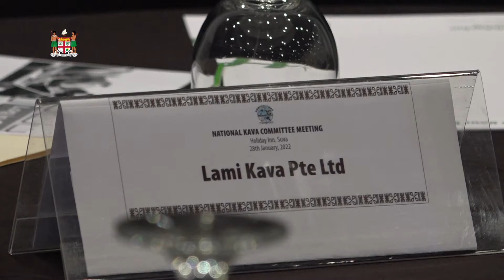Fijian Minister for Agriculture delivers his speech at the 2022 National Kava Committee Meeting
Fijian Minister for Agriculture, Waterways and Environment, Dr. Mahendra Reddy delivered his speech at the 2022 National Kava Committee Meeting